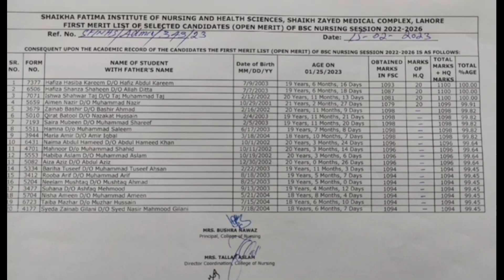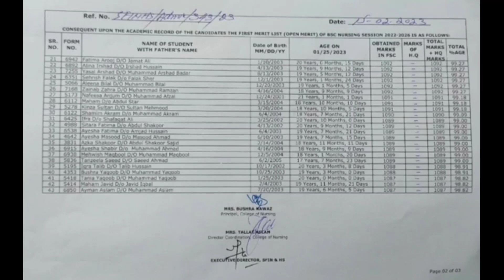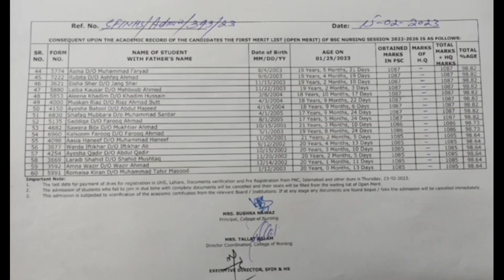Sheikha Fatima Institute of Nursing 1st Merit List Displays | Starting Merit and Seats Distribution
Sheikh Zayed Hospital , Sheikha Fatima Institute of Nursing and Allied Health Sciences Lahore 1st Merit List Displays
Merit Updates ( Starting Merit , Closing Merit , No. of Seats , List Distribution , Stipened Offering College )
2nd Merit List Updates , Merit , Seats and More
Youtube Channal : Education Potential